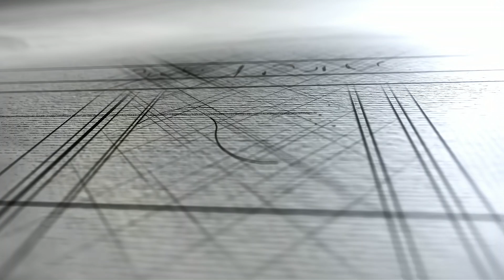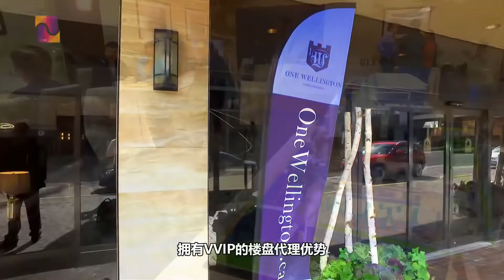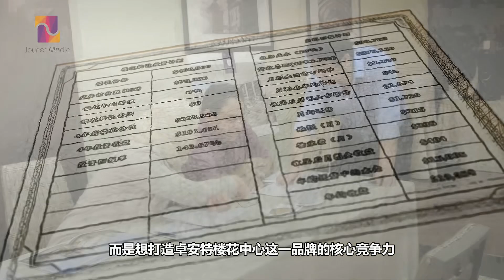Toronto Condo sales center 多伦多地产投资福音 卓安特地产楼花中心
Toronto GTA most hot and popular realty condo
独立别墅 联排镇屋 精装公寓；店铺 商业广场 购物中心；全程陪同 私人订制；提供房屋背景调查；安全放心置业；贷款 律师 保险；一站式服务；中国加拿大双边商业传媒 包装推广。
地址：#309-2175 Sheppard Ave East, Toronto

为了更好的服务您，我们在中国各大城市均设有办事处，方便您更加快捷的联系我们：
中国福州办事处：
地址：福州市中央第五大街1号楼823

中国上海办事处：
地址：上海市虹口区四川北路1666号高宝大厦1006

中国苏州办事处：
地址：中国苏州工业园区金鸡湖大道1655号港华大厦1503室